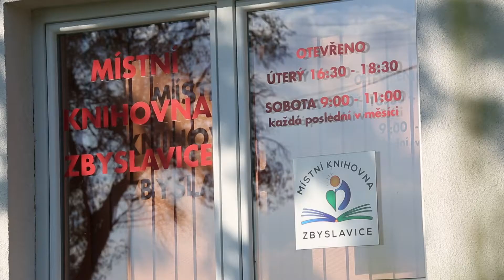03 víceúčelový dům